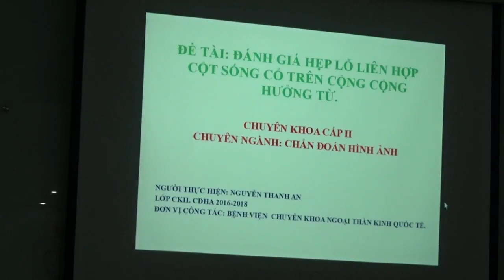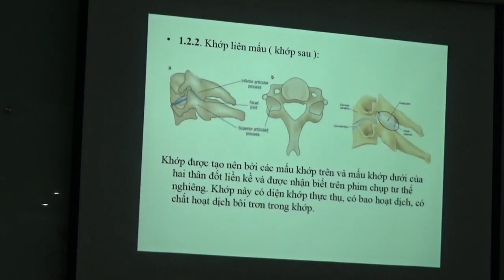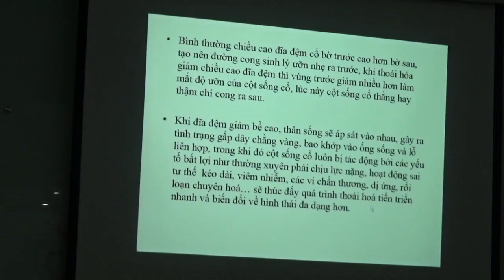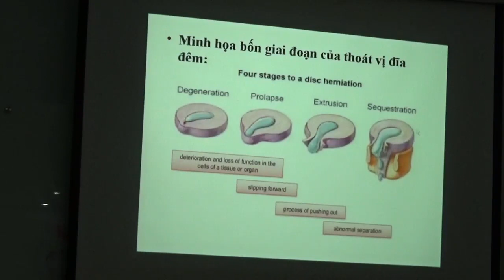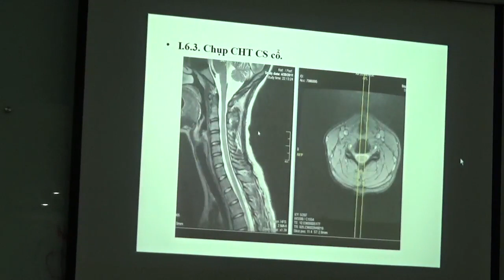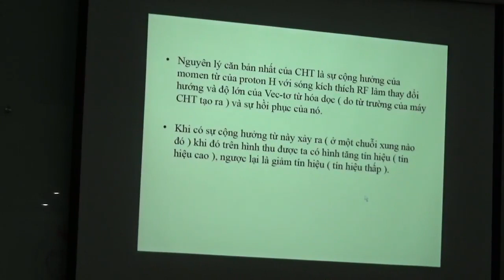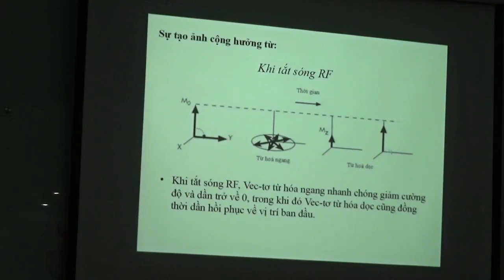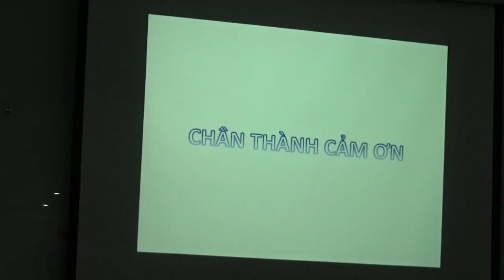ĐÁNH GIÁ HẸP LỖ LIÊN HỢP CỘT SỐNG CỔ TRÊN MRI (HV. NGUYỄN THANH AN)